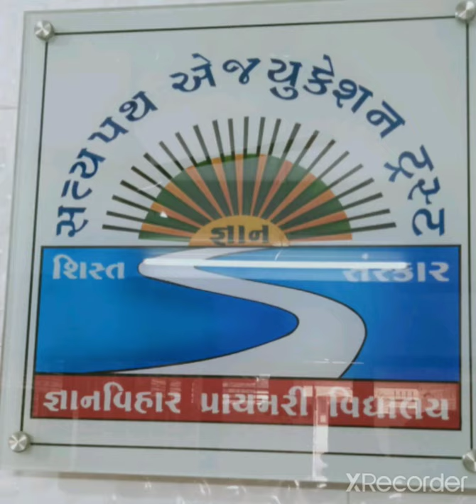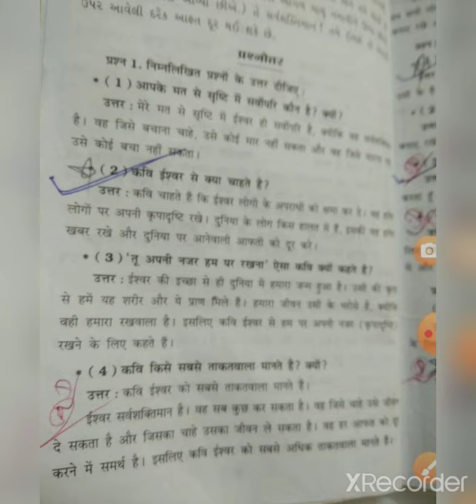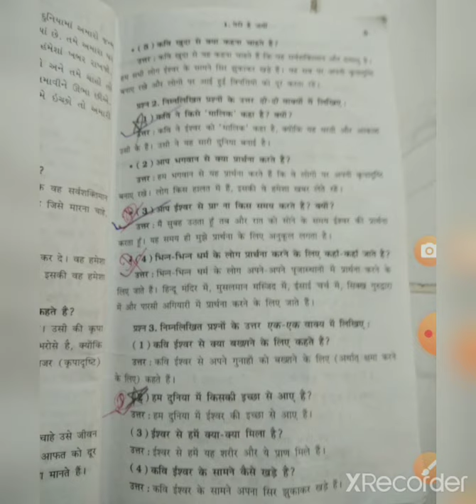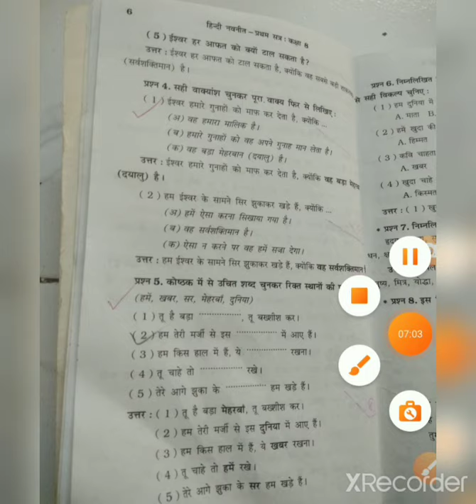Std 8 sub-hindi Ch-1 (revision)